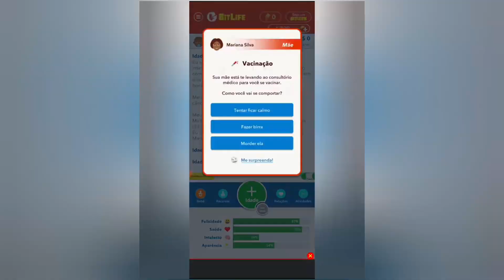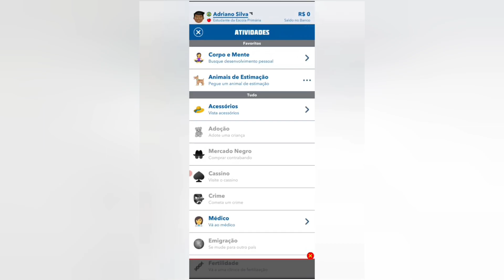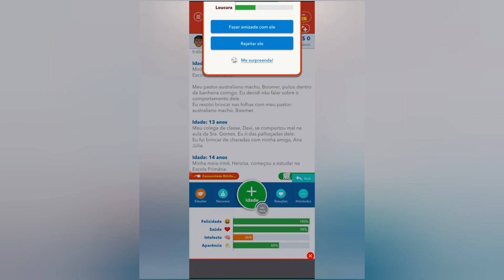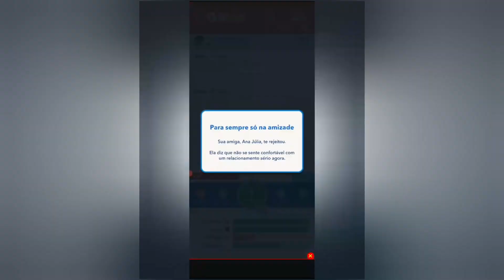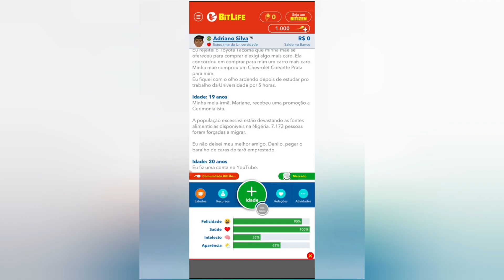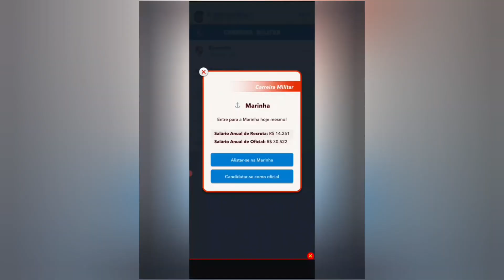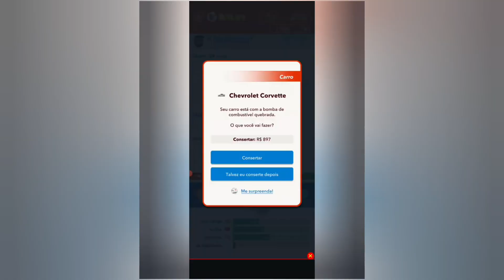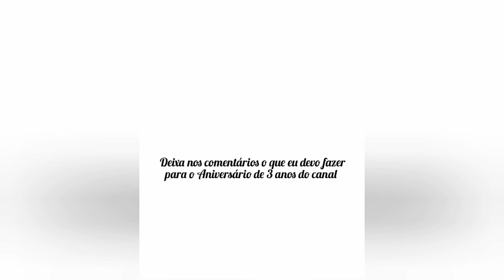Especial de Ano Novo! Jogando Com a Vida de Um Militar da Marinha Brasileira. BitLife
link Para O Canal no WhatsApp

Deixem sugestões de jogos para vídeos.

Jogos Variados.

Videos novos toda segunda & Quarta ás 19:00

& Shorts na Terça, Quinta  às 19:00.

Deixem sugestões de jogos no comentário.